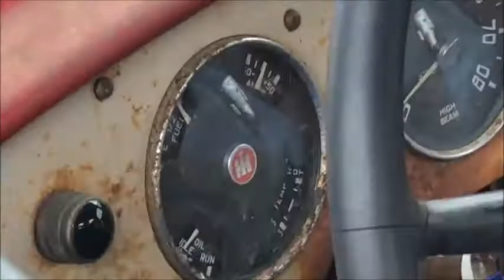Jump Starting A 1953 International Ratrod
thank you guys so much on the road to 1k!!!